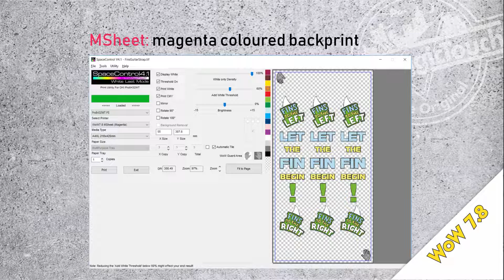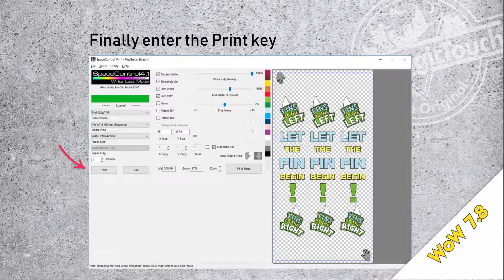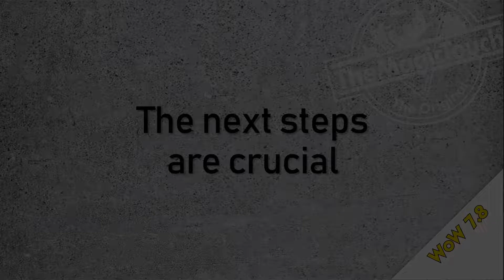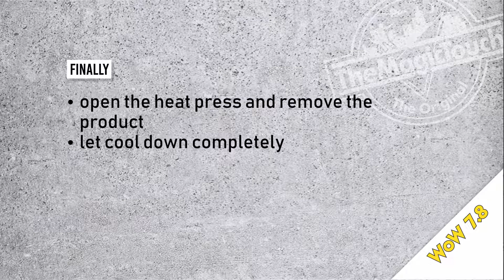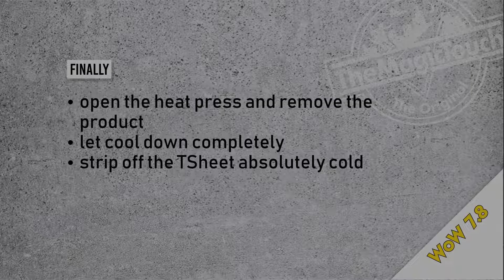How to Decorate Coated Leather Guitar Strap with WoW 7.8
WoW 7.8 Transfer Papers enables you to decorate full color onto dark garments, leather, nylon, poly. The WoW process is especially well-suited for printing on performance fabrics and garments with application temperatures as low as 300°F, thus reducing the garment scorching or heat press marks normally associated with printing these fabrics at higher temperatures.